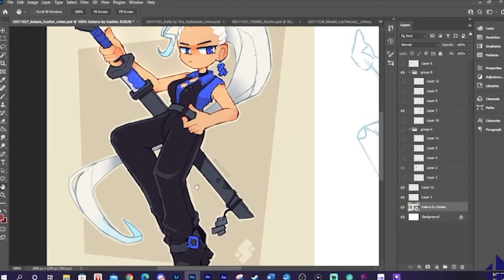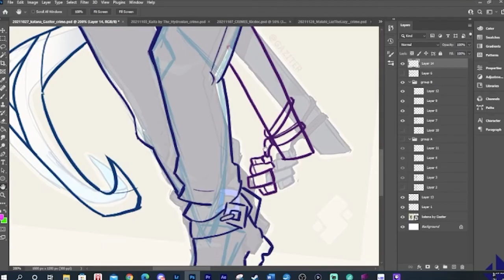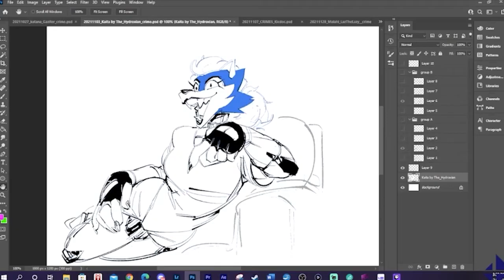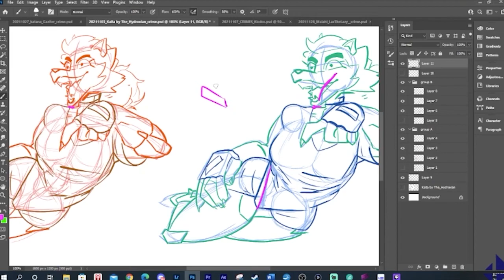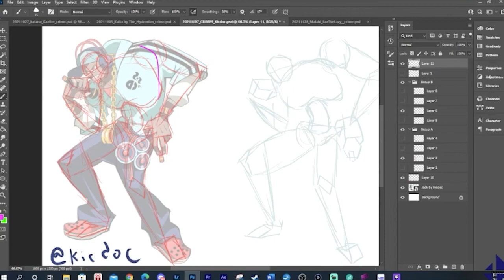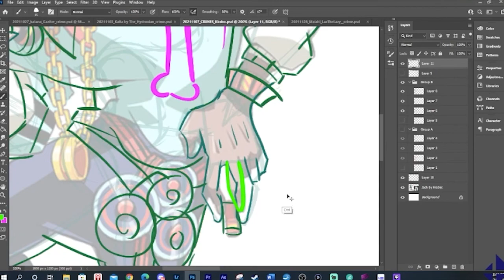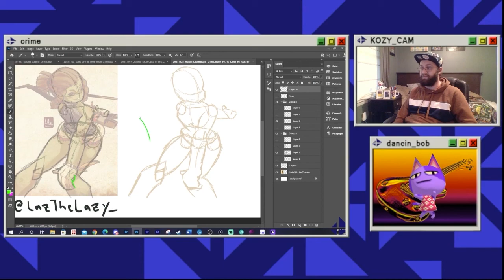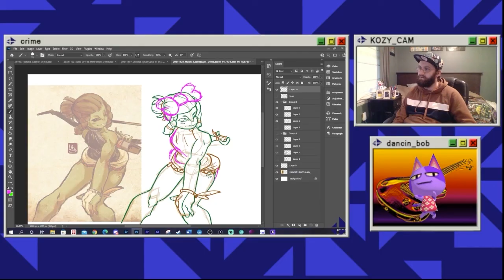KOZY'S ART CRIMES VOLUME 2 ft. Gaziter, The_Hydroxian, Kicdoc, and LazTheLazy_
Kozy was absolutely harmed in the making of this video.

Thank you again to the artists! Here are their twitters. Go follow them!